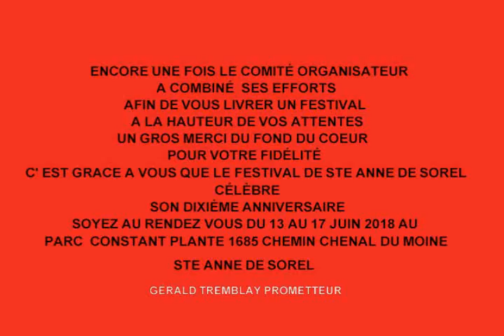festival country Ste Anne de Sorel 2018